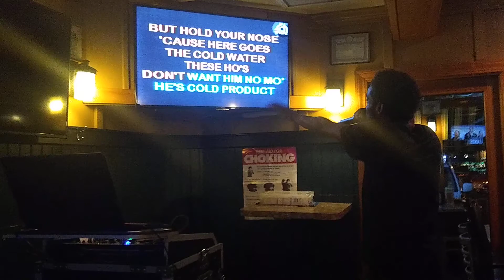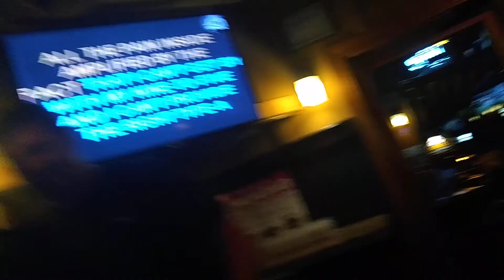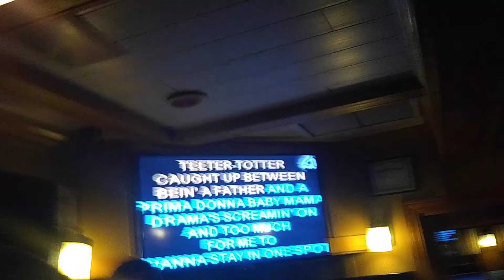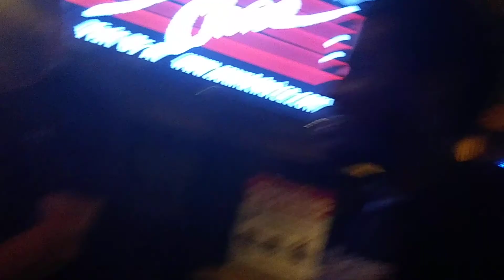McNobody Karaoke:(4)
McNobody Karaoke @The Rusty Nail Clifton Park,NY